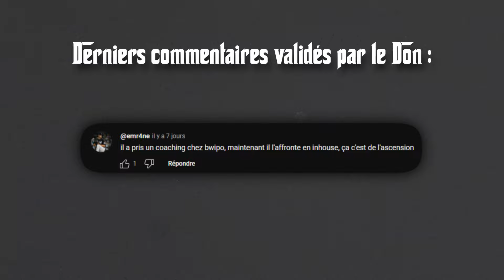ce CHAMPION à reçu un GROS BUFF INDIRECT ? (MELEE VS RANGE / NOUVELLE SAISON)